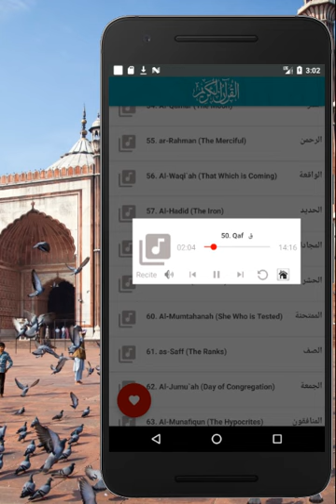سورة ق للقارئ محمد صديق المنشاوي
تطبيق المنشاوي المصحف المجود كامل بدون انترنت‎
لتحميل لبرنامج علي الموبايل:

التلاوات الخري من مكتبتنا الاسلامية
التلاوات النادرة والتسجيلات الخارجية للقارئ عبدالباسط عبدالصمد

المصحف المرتل للقارئ عبدالباسط عبدالصمد برواية حفص  Holly Quran sheikh abdul basit audio mp3 Offline

المصحف المجود للقارئ عبدالباسط عبدالصمد برواية حفص  Holly Quran tajweed sheikh abdul basit audio mp3 Offline

المصحف المعلم جزء عم ترديد اطفال بدون نت للشيخ المنشاوي
المنشاوي المصحف المعلم جزء تبارك ترديد اطفال بدون نت
المنشاوي المصحف المعلم جزء قد سمع ترديد اطفال بدون نت

 الحصري قران كريم كامل بدون نت Hossary Quran mp3 Holy Quran Sheikh Mahmoud Khalil Alhosary mp3
 الحصري قران كريم كامل رواية ورش بدون نت Hossary Quran mp3 Holy Quran Sheikh Mahmoud Khalil Alhosary mp3 rewayat warch
الحصري  المصحف المعلم جزء عم Al Hossary Al Mushaf al Moallem Juz Amma, Juz 30
الحصري  المصحف المعلم جزء تبارك  Al Hossary Al Mushaf al Moallem Juz Tabarak ,Juz 29

الرقية الشرعية بصوت القارئ الشيخ مشاري راشد Mashary Rashid Rukia Shariea.
الحصري  المصحف المعلم جزء عم Mashary Rashid Al Mushaf al Moallem Juz Amma, Juz 30

أكثر من 150 قارئ واذاعة قران كريم علي مستوي العالم مع بعض التراجم للانجليزية والفرنسية والأسبانية والصينية والتركية والأمازيغية
كما يحتوي التطبيق علي اذاعة القرأن الكريم من القاهرة - البث متأخر ديقيقة تقريبا. يرجي مراعاة فروق التوقيت

فارس عباد قران كامل بدون نت‎ Fares Abbad Quran Kareem

ماهر المعيقلي قران كامل بدون نت‎ Maher Meakaly Quran Kareem

الصوت الندي القارئ سعد الغامدي قران كامل بدون نت مع دعاء ليلة القدر Saad Al Ghamdi Quran Kareem complete rewayat Hafs
يرجي التحميل من الواي فاي

عبدالرشيد صوفي  قران كامل بدون نت رواية حفص Abdul Rashid Soufi Quran Kareem complete rewayat Hafs
عبدالرشيد صوفي  قران كامل بدون نت رواية حمزة عن نافع Abdul Rashid Soufi Quran Kareem complete rewayat Hamzah An Nafee

أذكار المسلم Muslim Athkar, morning, night, food, pray, .

الاحاديث الاربعون النووية مع شرح المعاني 40 Hadith Nawawi

محمد حسان  قران كامل بدون نت رواية حفص Mohamed Hassan Quran Kareem complete rewayat Hafs

عبدالرحمن السديس قران كامل بدون نت رواية حفص Sudais Quran Kareem complete rewayat Hafs

محمد جبريل المصحف المعلم جزء عم Mohamed Gebril Jibril Mushaf al Moallem Juz Amma, Juz 30

التلاوات النادرة والتسجيلات الخارجية للقارئ محمود علي البنا Mahmoud Ali Albann Tilawat
محمود علي البنا قران كامل بدون نت رواية حفص Mohmoud Ali Albanna Quran Kareem complete rewayat Hafs

 الدوسري قران كامل بدون نت Dosary Quran Kareem complete

 هزاع البلوشي قران كريم بدون نت Hazza Balouchi Quran Kareem

 محمد البراك قران كريم بدون نت Mohamed Al Barrak Quran Kareem